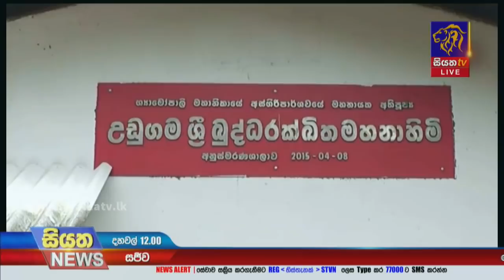Siyatha News | 12.00 PM | 25 – 06 – 2021